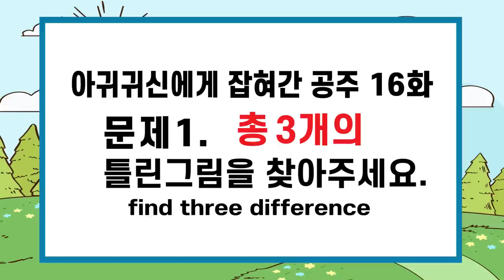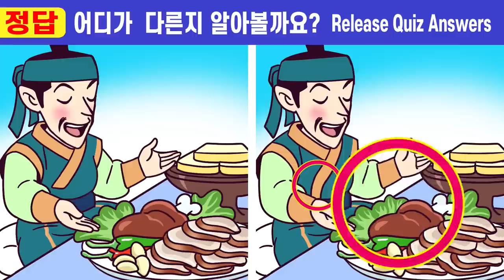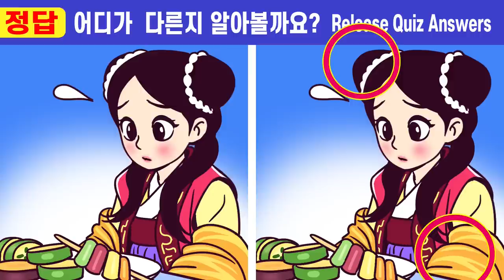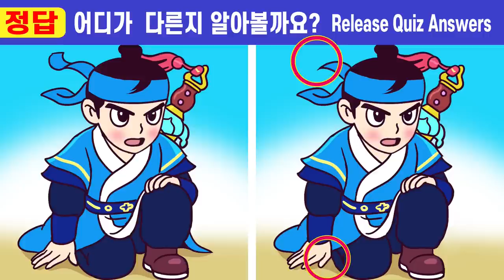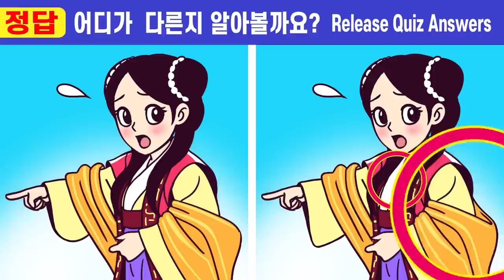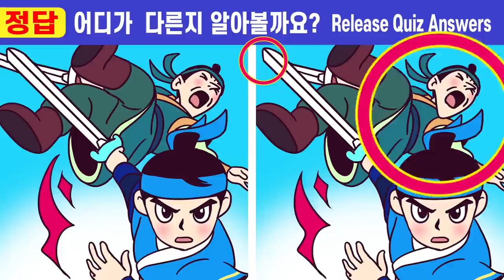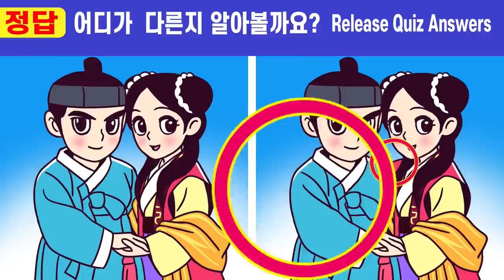🌸IQ120이상만 맞출 수 있는 그림퀴즈!ㅣ🧡219ㅣ아귀귀신에게 잡혀간 공주 17화인지력개선은 치매개선효과! 🧡ㅣ끝까지 집중해보세요💕【틀린그림찾기/치매예방】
오늘도 "퀴즈왕코코"의 "다른그림찾기"를 응원해주시는
 모든 분들께 감사드려요~
열심히 노력하고 있어요^^

00:00  인트로
00:19  게임1
02:01  게임1 정답 확인
02:14  게임2
03:57  게임2 정답 확인
04:10  게임3
05:52  게임3 정답 확인
06:05  게임4
07:47  게임4 정답 확인
08:01  게임5
09:43  게임5 정답 확인
09:47: 게임6
11:32: 게임6 정답 확인
11:42: 최종 화면